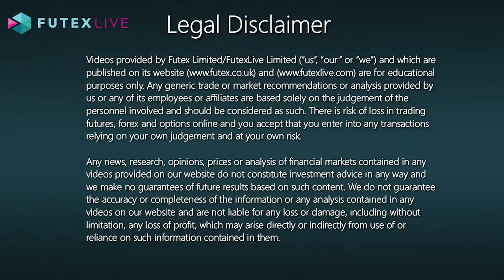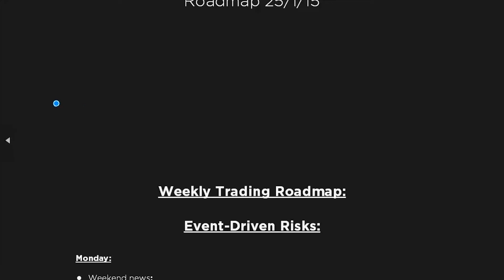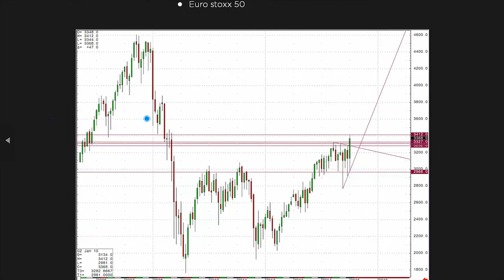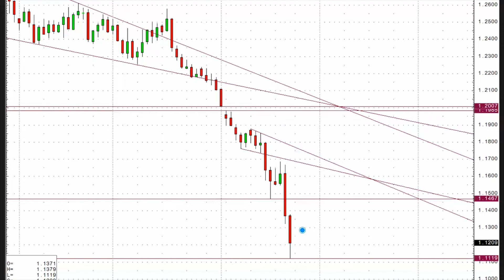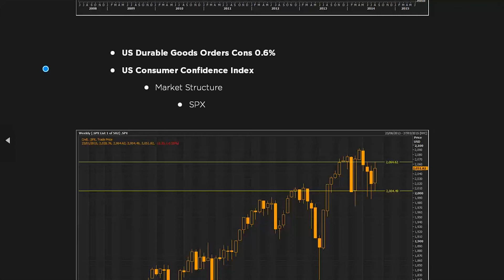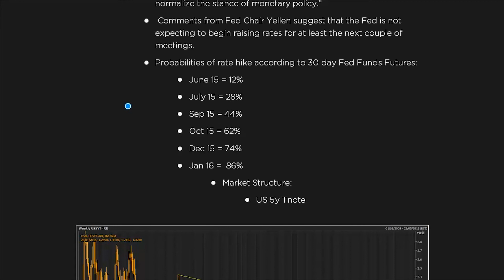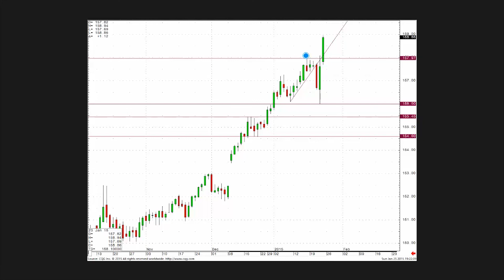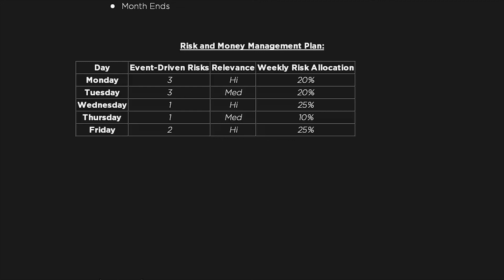Miltos Weekly Trading Road Map 25th Jan